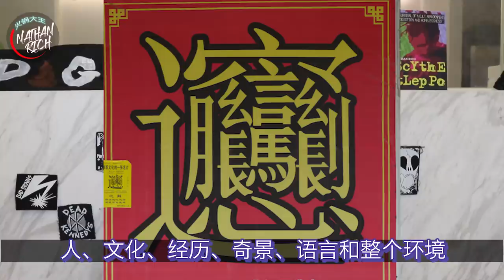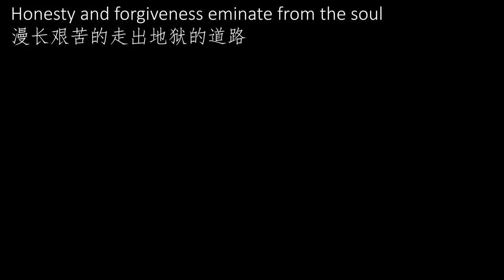Nathan Rich 火锅大王 Life Story Part 2